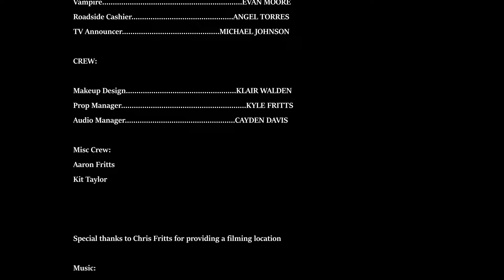FANGS - a short film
directed by Jayden Pace
starring Evan Moore and Angel Torres
with SPECIAL GUEST MICHAEL JOHNSON